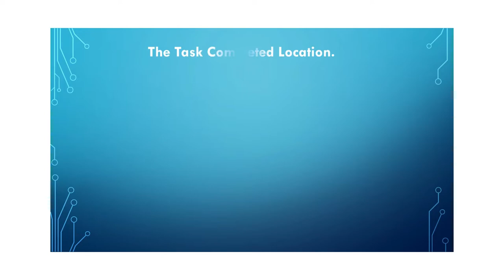DMA 19A Feeder Main Connection# DI 800mm - ST 30 Inch# Trailer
The Project is implemented under the Greater Colombo water & Wastewater Management Improvement Investment Program funded by ADB.
The Video was based on D, M, A, 19A Feeder Main Connection.